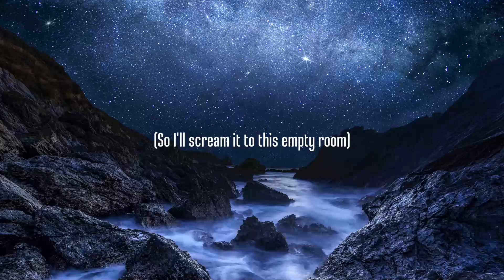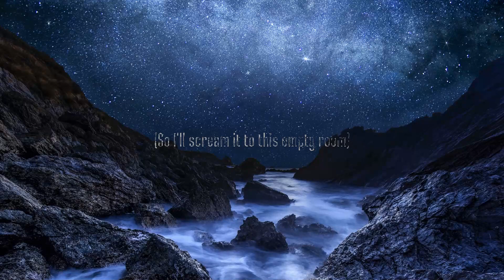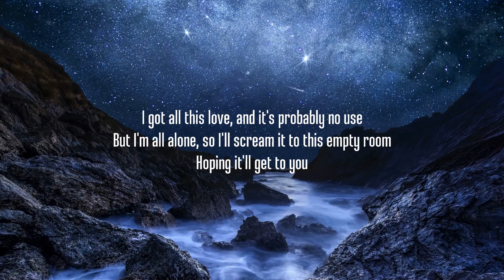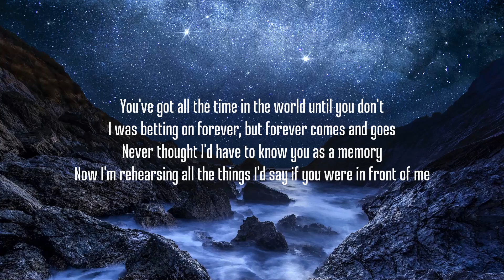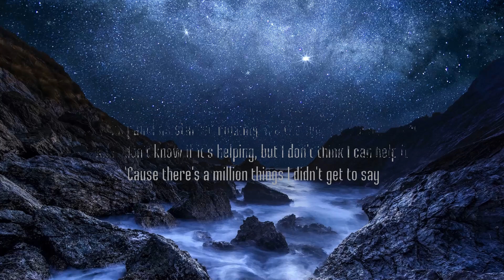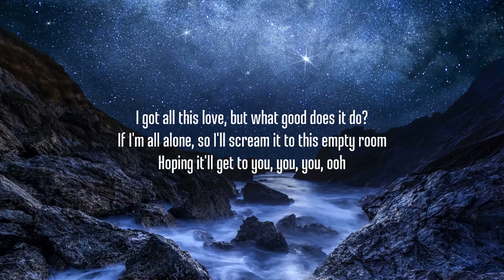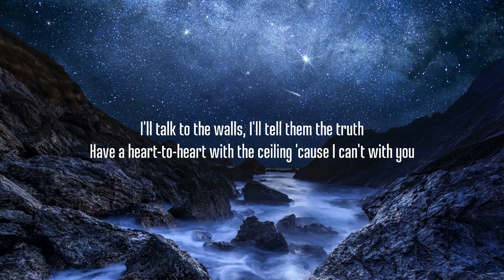Jamie Miller - Empty Room (Lyrics) | 30mins Chill Music